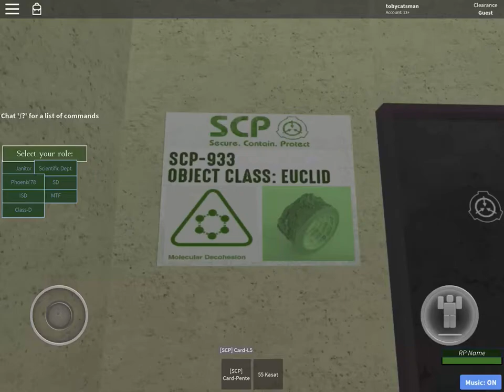SCP-933: MY FACE!!!!!!!!!!!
For those of you guys that don’t get it I have a face on my avatar but when I touch the tape the face is gone